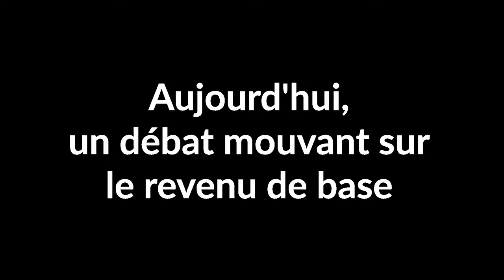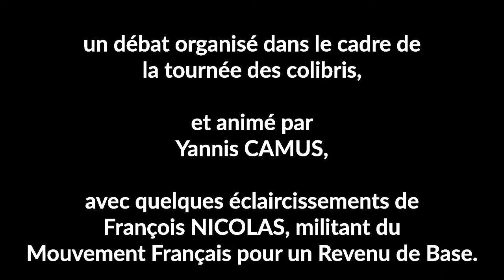Aujourd'hui, un débat mouvant sur le revenu de base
[Bonus, une pétition pour un revenu de base supérieur au seuil de pauvreté
Un débat organisé dans le cadre de la tournée des colibris, animé par
Yannis CAMUS, avec quelques éclaircissements de
François NICOLAS, militant du Mouvement Français pour un Revenu de Base. Plus d'informations et